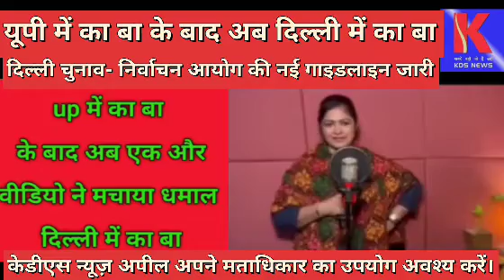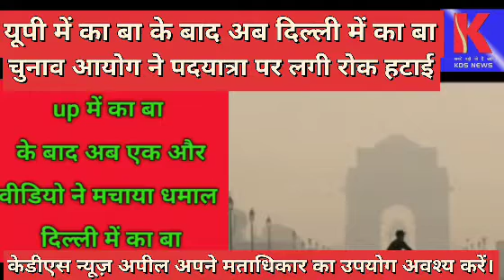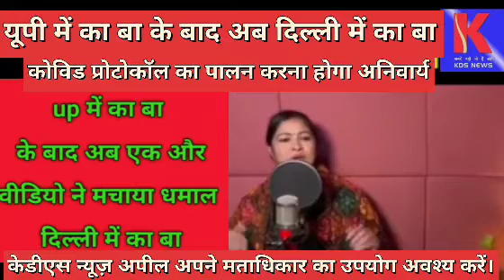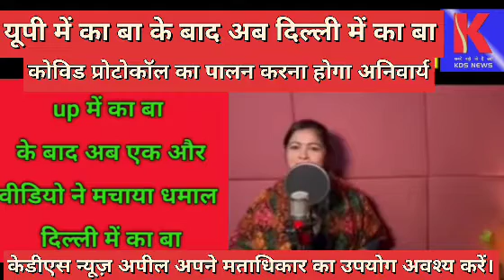यूपी में का बा के बाद दिल्ली चुनाव के दौरान दिल्ली में का बा की धूम, सोशल मीडिया पर धमाल मचा रहा गीत